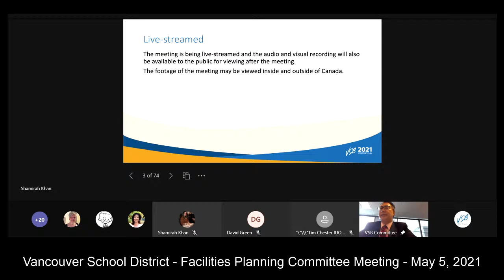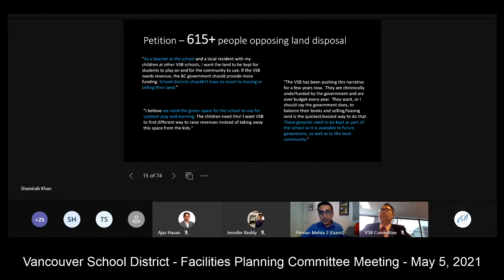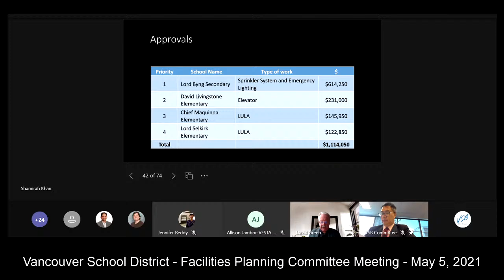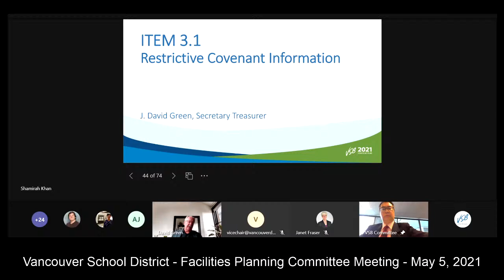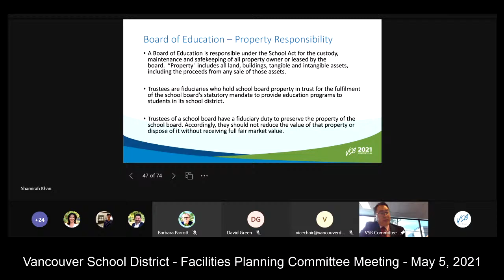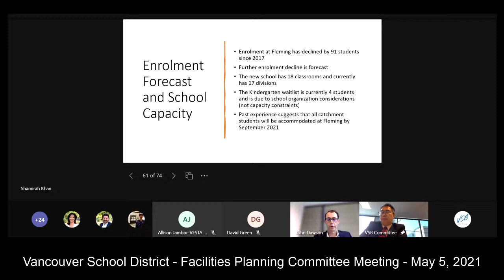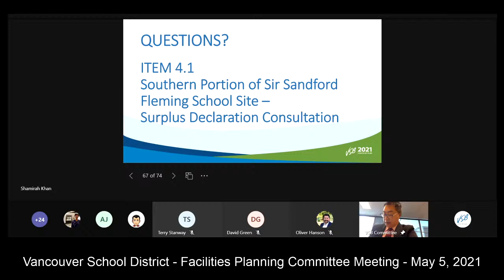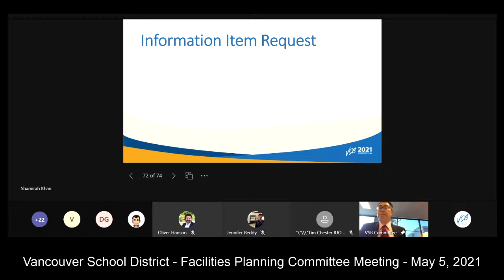Vancouver School District - Facilities Planning Committee Meeting - May 5, 2021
Vancouver School District - Facilities Planning Committee Meeting - May 5, 2021 - Live Stream